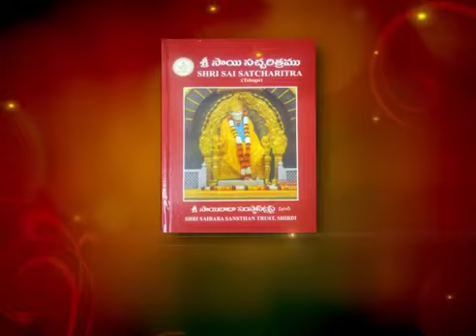సచ్చరిత-మనోవికాసం ఎపిసోడ్15 పార్ట్2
satcharita-manovikasam by karlapudi krishna in sai tv